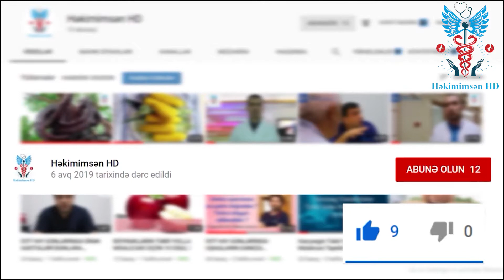Xərçəngdən qoruyan QITIQOTU KÖKÜ. Hər gün 1 çay qaşığı!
Bu videoda sizin üçün, araşdırdıq.

Dəstək üçün bizi izləməyi, bildirimləri zınqırov elementindən açmağı və videonu bəyənməyi unutmayın.

Böyrək Daşlarını Necə Salmaq Olar ?

Uşaqları Yayda Əməliyyat Etmək Olarmı ?

Həkimimsən HD Youtube Kanalı, sizin, sizə aid olan bir çox xəstəliyin təbii və tibbi yollarını araşdıracaq, istədiyiniz həkimlərlə müsahibə alaraq sizə TV şəklində burada sunmağı planlaşdırırıq. Beləki, bu kanal sayəsində bir çox suallarınızın cavablarını tapacaqsız.

Dəstək üçün sadəcə kanala abonə olmağı, abonə olduğdan sonra zınqırov elementinin üstünə klikləməyi unutmayın. Bu sayədə paylaşılan videolardan geri qalmayacaqsınız.